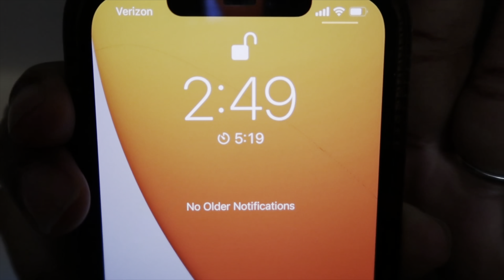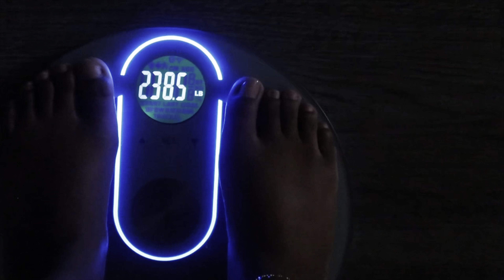SO CLOSE TO MY GOAL! OMAD/INTERMITTENT FASTING (DAY 19-22) WEIGHT LOSS DIARIES 2021 #16